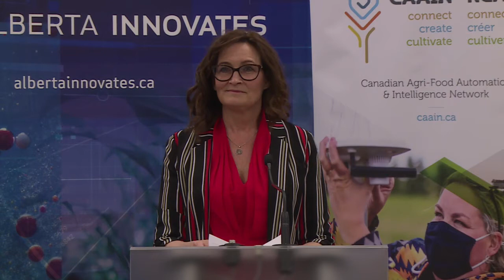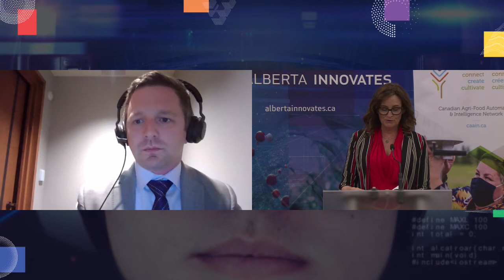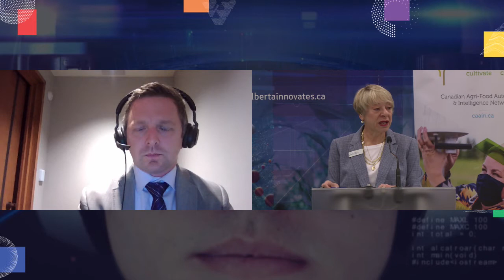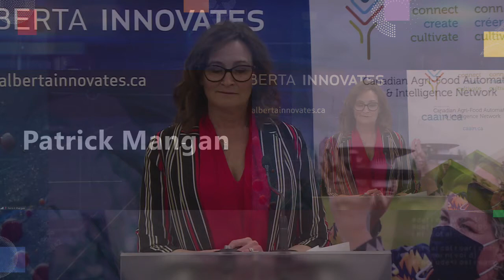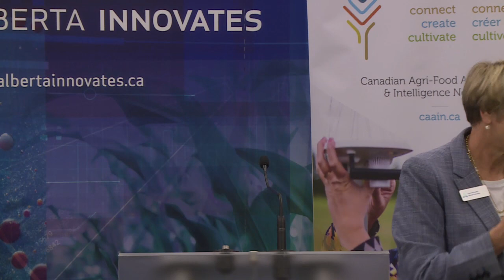CAAIN Smart Farm Continuous Intake Program Announcement, June 2, 2022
June 2, 2022, CAAIN news conference launching our Smart Farm Continuous Intake Program.

Features remarks from:

 Francis Drouin, Parliamentary Secretary to the Minister of Agriculture and Agri-Food Canada;
CAAIN's Board Chair, Laura Kilcrease; and,
CAAIN's CEO, Kerry Wright.